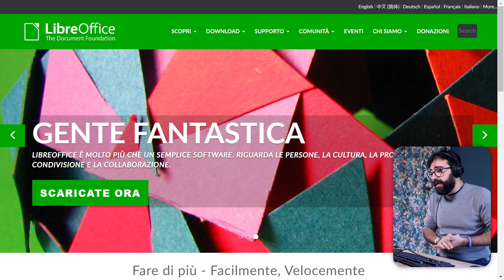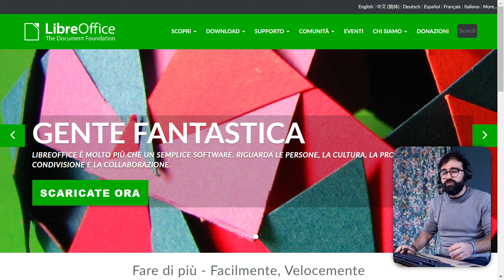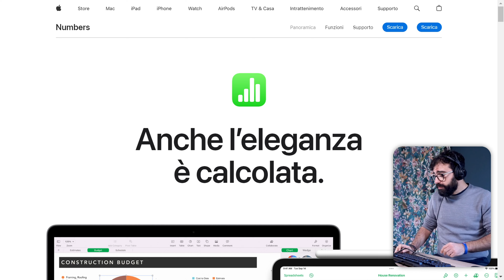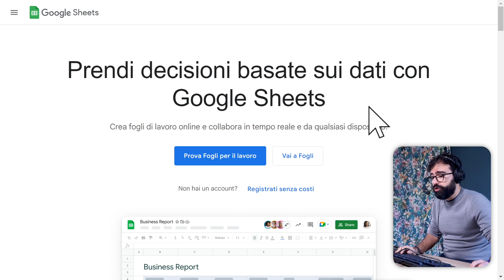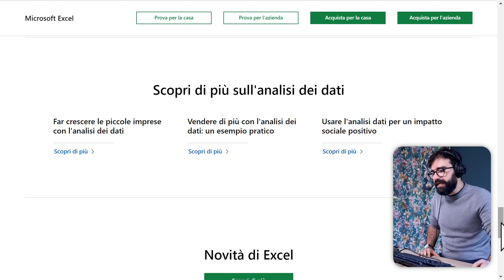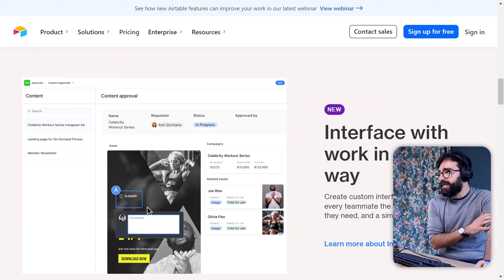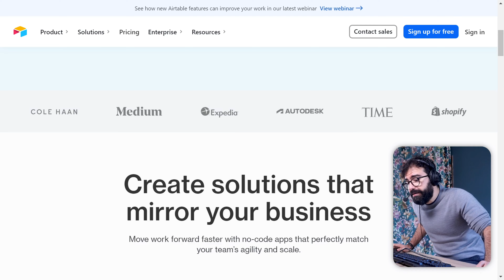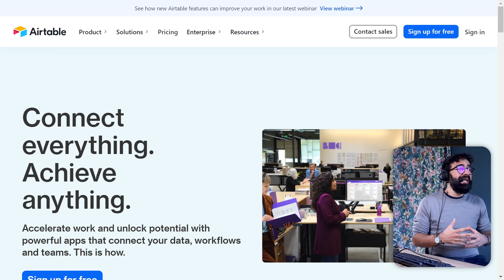I migliori TOOLS per i FOGLI DI CALCOLO (alternative a EXCEL)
Scopriamo le migliori applicazione per i fogli di calcolo come ad esempio Excel.

Per le risorse gratuite, la newsletter, il canale Telegram, la mia attrezzatura, puoi visitare il sito